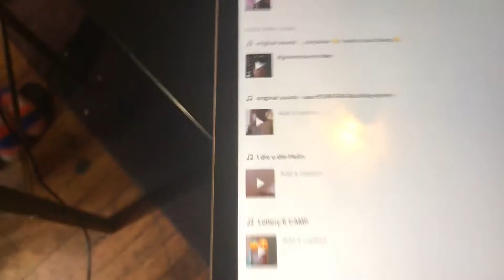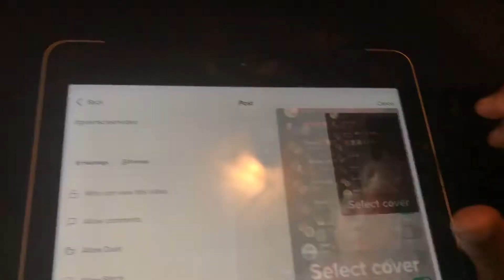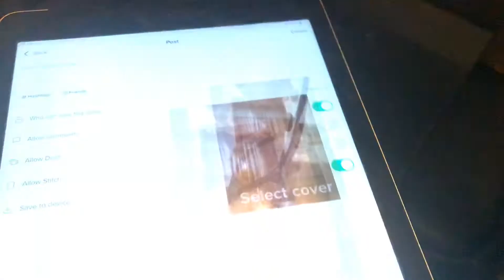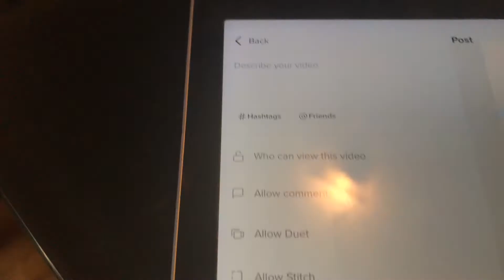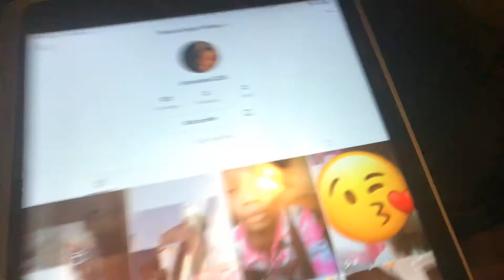Reacting to my tiktok ❤️✅😍😂